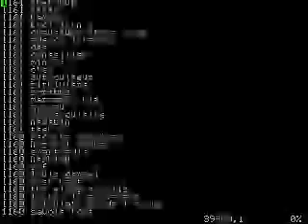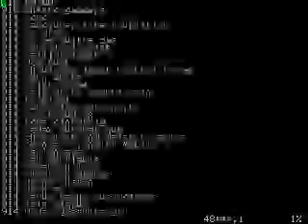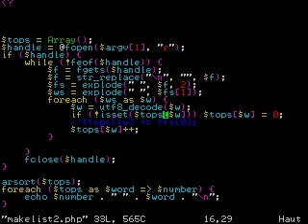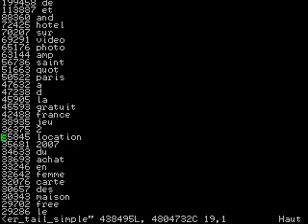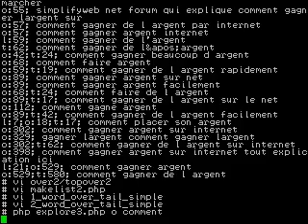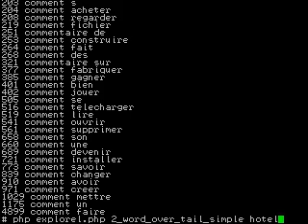Gagner de l'argent sur internet 10/12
Gagner de l'argent sur internet, devenir riche, LA VRAI RECETTE DU SUCCES EST ICI.